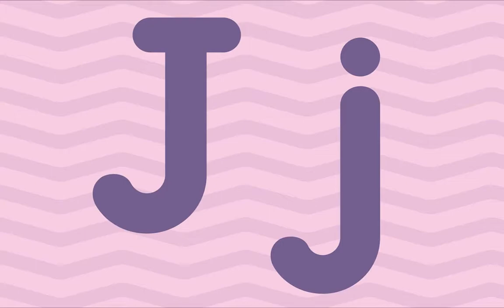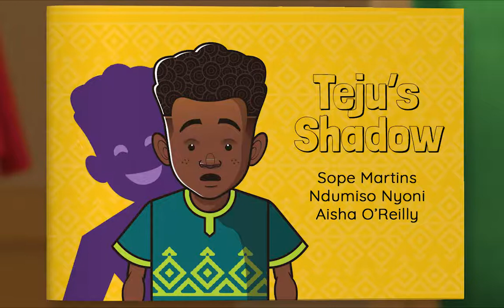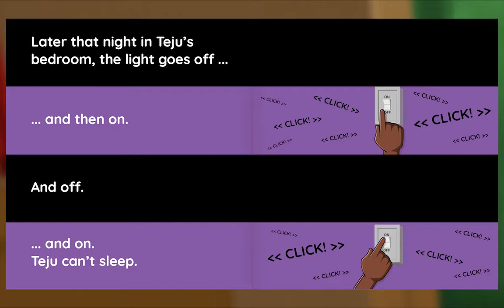Preschool Video Animal Island Learning Adventure (AILA) | Letters, Songs, Story Books